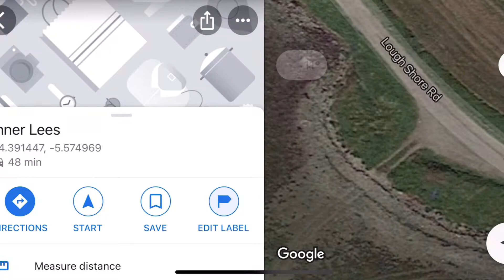#80 Dive, Shore Dive, Inner Lees, Portaferry, 02/04/21, Short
#80 Dive,
Scuba Diving,
Inner Lees,
12m Depth,
47 mins,
Portaferry,
Northern Ireland,
Short Version,
02/04/21,